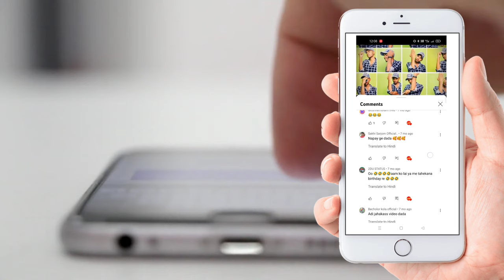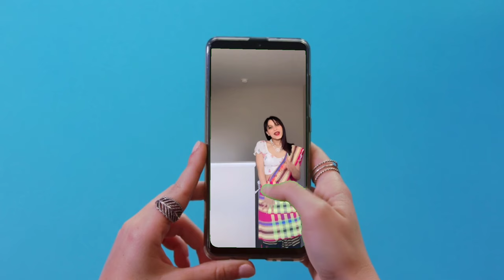Biography Of Sarita Biswa || Home || Lifestyle || Income || Boyfriend Karan Hembram || Pst Maza